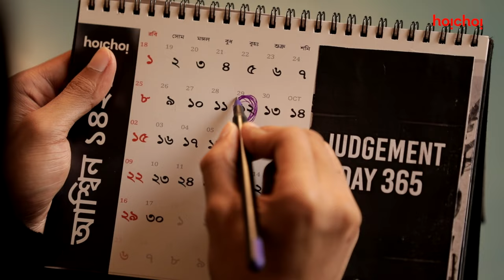Mita Aunty-র judgement | Bodhon (বোধন) | Bengali Comedy Video | 30th Sep | hoichoi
Raka ফেললো মিতা আন্টির ওপর truth bombs!

Bodhon Official Trailer out now | Series premieres tomorrow, only on hoichoi